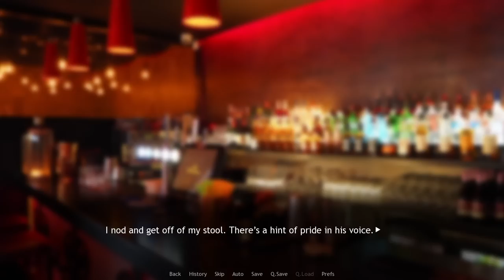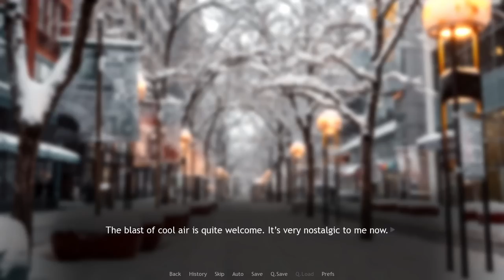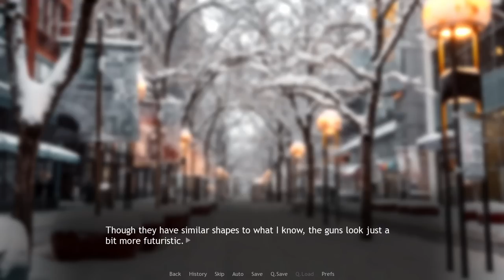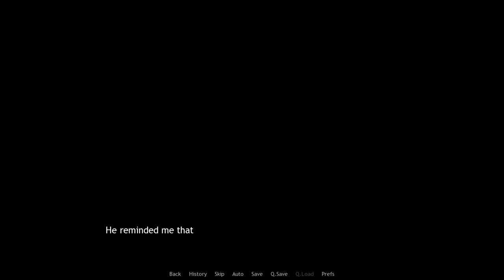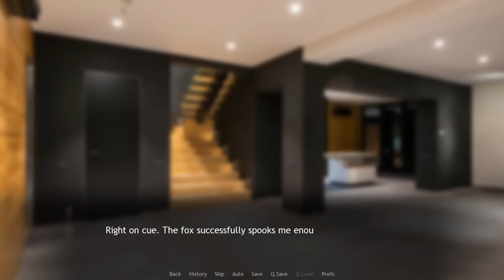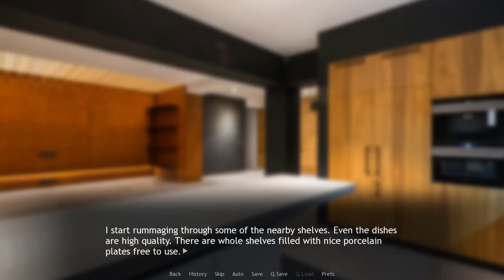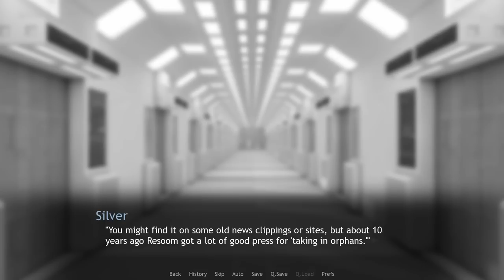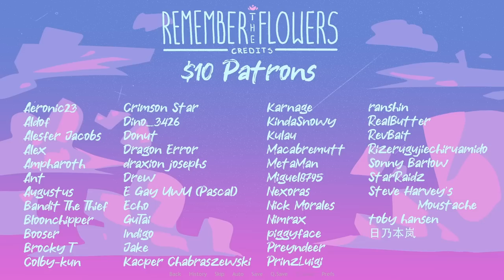Remember The Flowers - Part 14 - Kinship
Cyrus finds that he feels out of sorts at the bar so he goes for a walk, but he's tailed by someone. Later, the whole gang have a nice little dinner together. Finally, Cyrus finds out why Silver has taken such a keen interest in him.

00:00:00 - Intro
00:00:50 - The Party
00:13:13 - You Wanna Buy One?
00:20:22 - Scram Losers!
00:31:35 - Treatment
00:39:16 - Dinner with the Gang
00:49:51 - You sure you wanna move in?
00:55:47 - Child Soldier
01:03:42 - Go to sleep Cyrus
01:05:22 - Outro

Remember the Flowers is an adult visual novel by Jericho.
Follow them on Twitter too!

If you would like to support me, consider buying me a coffee?

Emilio and Orion Recording by Zhangir
Follow them on twitter!